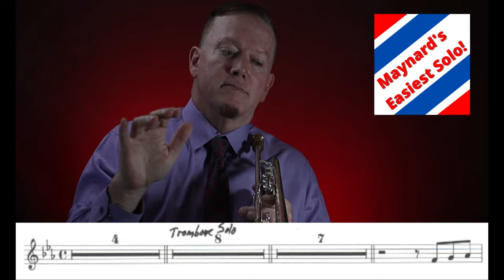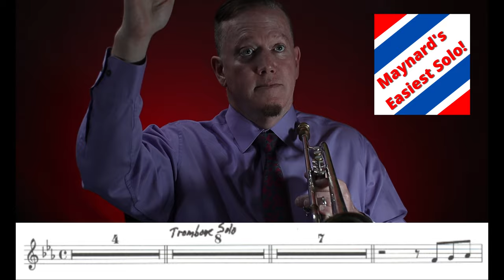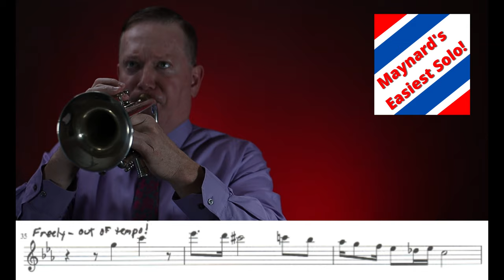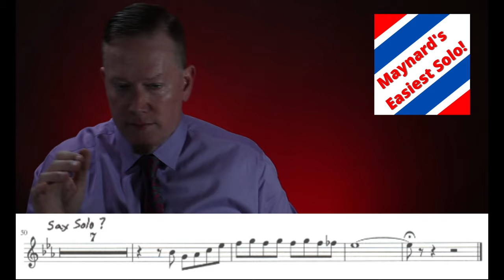EASIEST MAYNARD FERGUSON TRUMPET SOLO OF ALL: My Funny Valentine Play Along (Sheet Music Notes)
This truly is the EASIEST of all Maynard Ferguson Trumpet Solos. I suppose the next runner up to his easiest trumpet solos might be Summer of '42, but many have trouble with the key on that song.
So, if you have always thought you would never even try to play a Maynard Ferguson solo FOR REAL in front of an audience with your band because it was out of your league...think again!
My Funny Valentine might be the solo for you!
Good Luck!
Kurt Thompson
(This solo being uploaded just in time for our nation's birthday!)